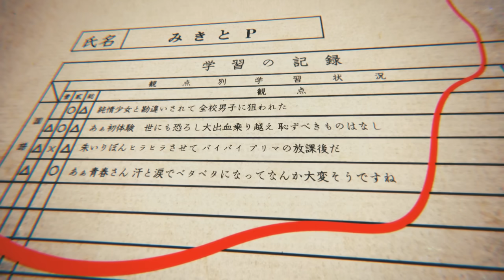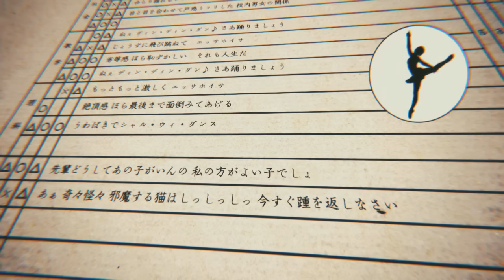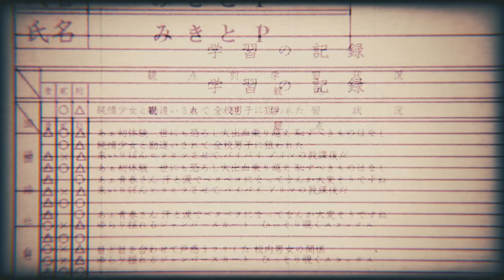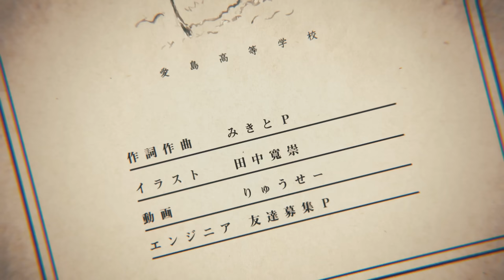みきとP『 バレリーコ 』MV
その価値に気づいたら最後

Music & Words - みきとP
Illustration - 田中寛崇
MV - りゅうせー
Engineer - 友達募集P